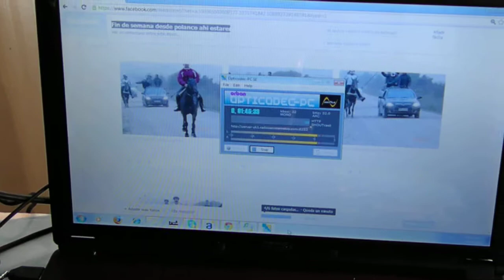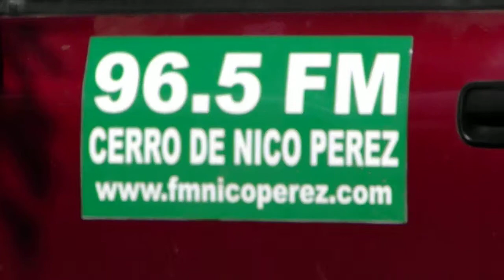POLANCO- ESCUELA 52 30 MARZO 2013 LAVALLEJA ---INFOIDEAS--- HD